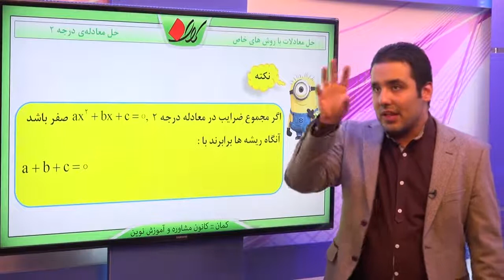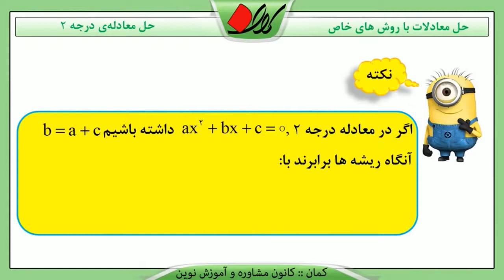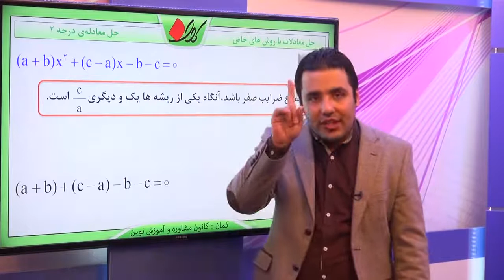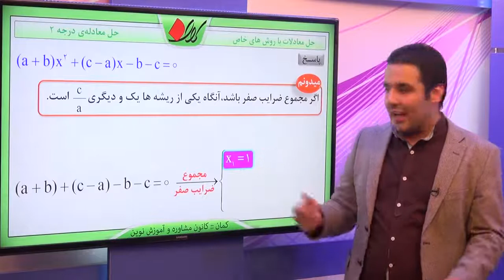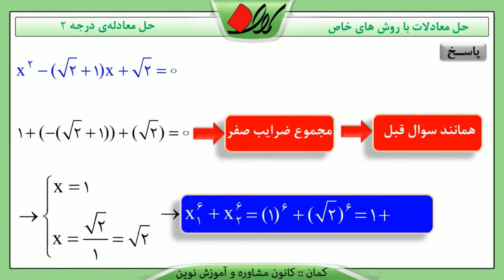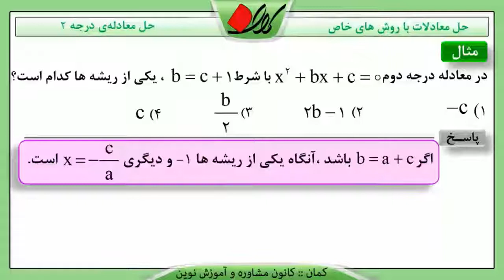ریاضی تجربی کنکور معادله درجه دوم معادله درجه 2 حل معادلات با روشهای خاص